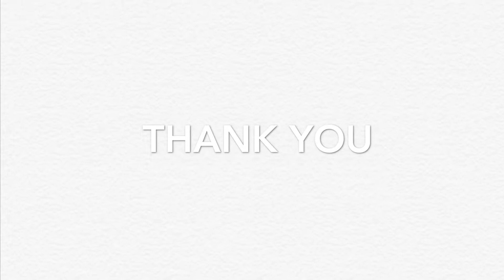embroidery art video (SYDNEY Opera house) | 린지 오페라하우스 프랑스자수 독학 완성 과정 사진 영상 시든ㅣ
Remember memory of Opera house, I made embroidery art by myself. 👏

It is my first artwork, and I had keep going my step! 😊
Please expect my another artwork that coming soon.

•린지 프랑스자수 독학

@linji.an (instagram)